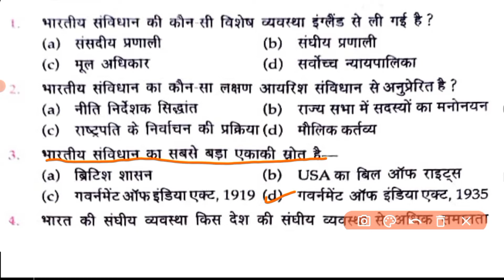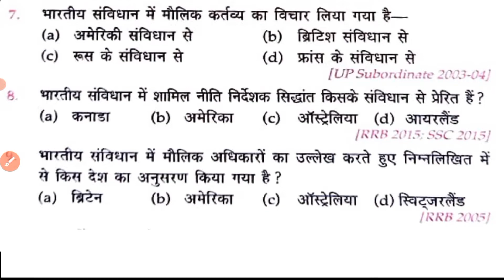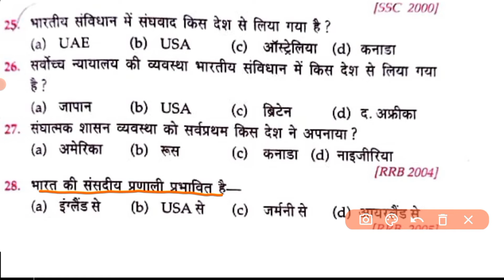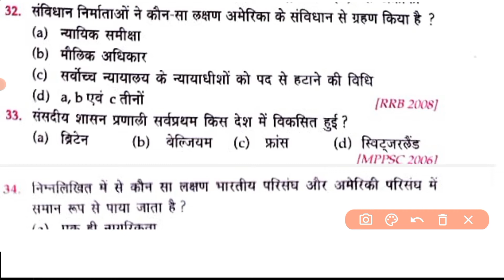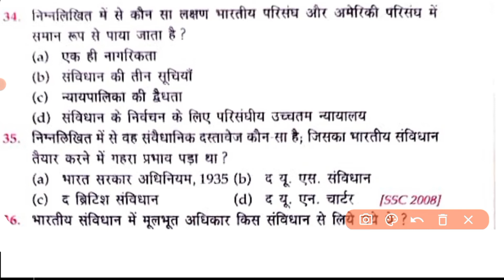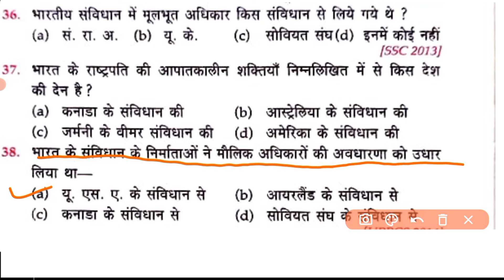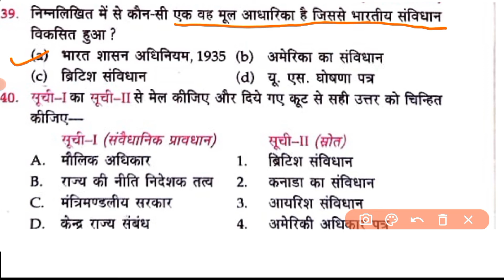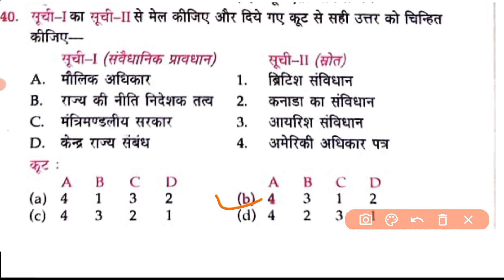भारतीय संविधान के स्रोत Source of Indian Constitution important gk question answer हिंदी में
टाॅप प्रश्न भारतीय संविधान के स्रोत Source of Indian Constitution important gk question answer हिंदी
सामान्य ज्ञान जनरल नॉलेज भारतीय संविधान के स्रोत
most important gk questions answer in hindi gk trick
free gk classes
free gk questions answer
free online class for competitive exam preparations for poor students
free gk classes